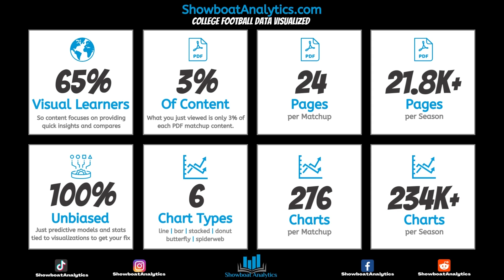CFB | 2022 | Week 2 | Kentucky at Florida | Preview